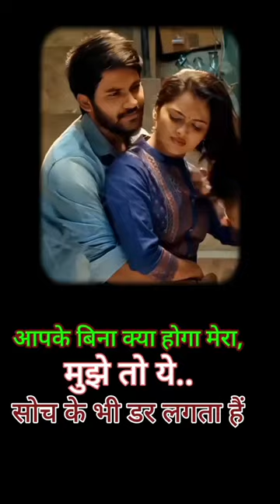Tu salmat rahiya arji Rahi ram se.